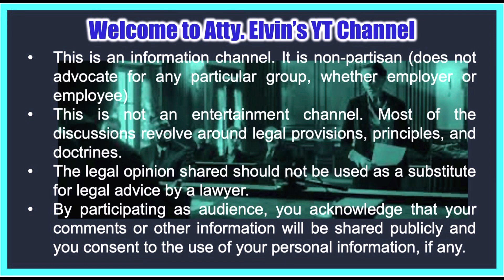Ano ang Moral Damages? Kelan ito ina-Award? Aabot ba ito ng Million Pesos?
In this Episode, Atty. Elvin discusses the concept, nature, and rules on moral damages in labor cases